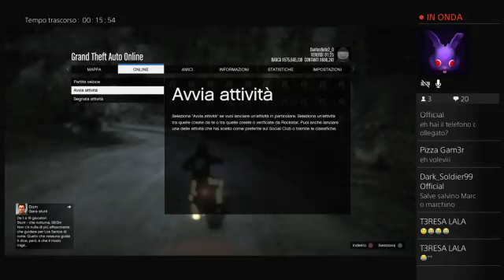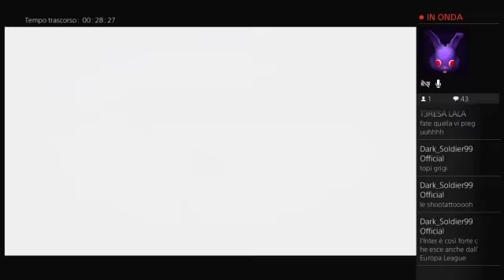Topi cattivi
Sono DantesBete e nel mio canale potete trovare video di gta, COD e molto altro ancora. Basta chiacchiere e benvenuti nel mio canale.